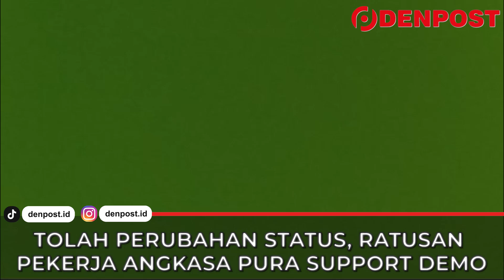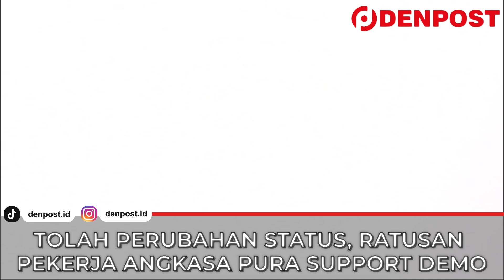Tolak Perubahan Status, Ratusan Pekerja Angkasa Pura Support Demo